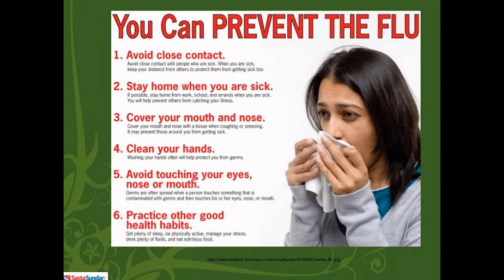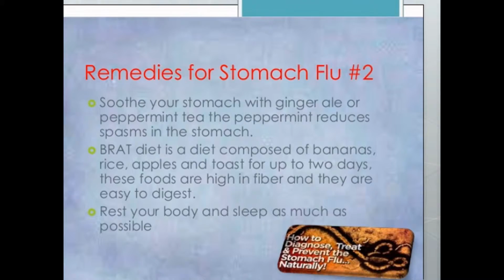Natural, Home remedies for Flue, Cough and Cold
The common cold, including chest cold and head cold, and seasonal flu are caused by viruses. Use over-the-counter cold medications to relieve symptoms including sore throat, runny nose, congestion, and cough. Flu symptoms are similar, but include fever, headache and muscle soreness